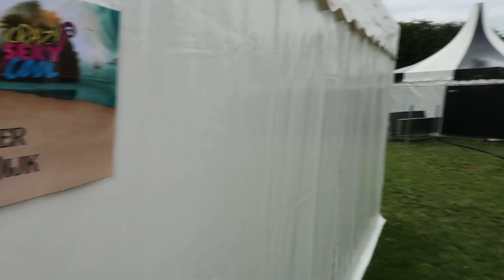CRAZY GLITTERS #32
Vandaag heb ik weer een leuke vlog waarin allerlei werkzaamheden te zien zijn.

VEEL KIJKPLEZIER!

Hebben jullie genoten van mijn creativiteit?
Vergeet dan niet een duimpje omhoog te geven.
En hoor graag wat jullie ervan vinden...reageren kan hieronder.
Ik kijk uit naar jullie reacties.

Liefs,